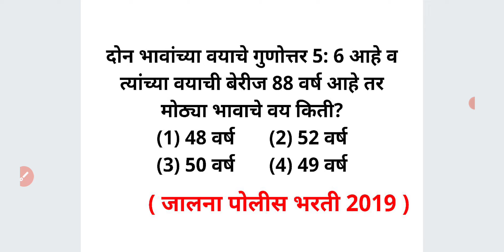भावांच्या वयाचे गुणोत्तर 5:6 व बेरीज 88 वयवारी Ratio Age MATH Short tricks in Marathi Ganit vayvari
दोन भावांच्या वयाचे गुणोत्तर 5: 6 आहे व त्यांच्या वयाची बेरीज 88 वर्ष आहे तर मोठ्या भावाचे वय किती?
    (1) 48 वर्ष       (2) 52 वर्ष
(3) 50 वर्ष       (4) 49 वर्ष

For MPSC
MPSC GROUP B COMBINE
MPSC RAJYASEVA
ASST
PSI STI ASO
TAX ASSISTANT
BANKING MATHS
BANK
RRB
RBI ASSISTANT
POSTMAN
POSTAL SERVICES

CTET
CTAIT
TET

SSC
RAILWAY
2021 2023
TALATHI BHARTI 2022
SARALSEVA BHARTI
aarogya bharati
MPSC Technical Services
MHADA
MIDC
navoday
scholarship ganit
STANDARD 6 TH 7 TH
8 TH
9th 10th
Mathematics sopya bhashet
marathi
sarv ganit
sampurn ganit
marathit ganit
maths in marathi language
SSC CGL
SSC MTS
combined graduate Level
RRB NTPC
LOCO PILOT
RRB GROUP D
advance math
MIDC
GRAMSEVAK
MPSC COMBINE GROUP B
GROUP C
DIRECT RECRUITMENT
Bhoomi Abhilekh
Bhumiabhilekh
Bhumi abhilekh
राज्यसेवा
संयुक्त पुर्व
मुख्य
परीक्षा
तांत्रिकी
Technical
  अमरावती
अहमदनगर
अकोला
उस्मानाबाद
औरंगाबाद
कोल्हापूर
गडचिरोली
गोंदिया
चंद्रपूर
जळगांव
जालना
ठाणे
धुळे
नंदुरबार
नागपूर
नांदेड
नाशिक
परभणी
पालघर
पुणे
बीड
बुलढाणा
भंडारा
मुबई उपनगर
मुंबई शहर
यवतमाळ
रत्नागिरी
रायगड
लातूर
वर्धा
वाशीम
सांगली
सातारा
सिंधुदुर्ग
सोलापूर
हिंगोली
दौंड

SRPF
BANDSMAN
DRIVER
CHALAK
BANDS MEN
RECRUITMENT
2019
Ahmednagar
Akola
Amravati
Aurangabad
Beed
Bhandara
Buldhana
Chandrapur
Dhule
Gadchiroli
Gondia
Hingoli
Jalgaon
Jalna
Kolhapur
Latur
Mumbai City
Mumbai Suburban
Navi Mumbai
Nagpur
Nanded
Nandurbar
Nashik
Osmanabad
Palghar
Parbhani
Pune
Raigad
Ratnagiri
Sangli
Satara
Sindhudurg
Solapur
Thane
Wardha
Washim
Yavatmal
Daund SRPF
DOUND

PYQ
2019
2020
Question Papers
Gunnottar v praman
Paraman
Mishran prakar che ganit
Shekdewari
Shekda
Shekdewari
Shekdevari
Shakde vari vari
Kal kam
Nafa tota
Nafatota
Kalkam
Pani taki
Railway train
Veg vel antar
Veg vel
Kal kam veg
Lasavi masavi
Sankhya shreni
Sarasari
Kshetrafal
Samikarane
Samikaran
Avayav
Awayav
Awayaw
Trikon
Chaukon
Chauras chokon choras sutra
Gunatavanuk
Bhagidari
Ghatank
 Ghatankache niyam
Saralrup
Saralroop
Sadharan vyaj
Trikonamiti trikonmiti
Dashansh
parimey aparimey sankhya
BODMAS niyam
Vayvari vay wayawari
Way